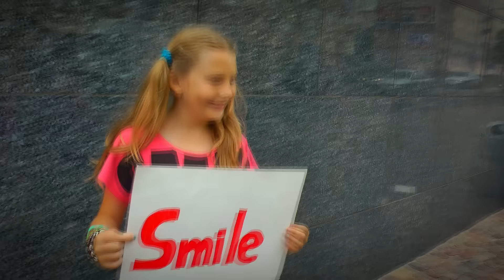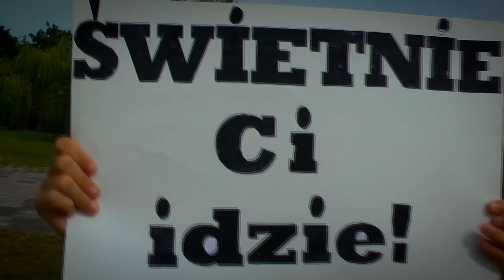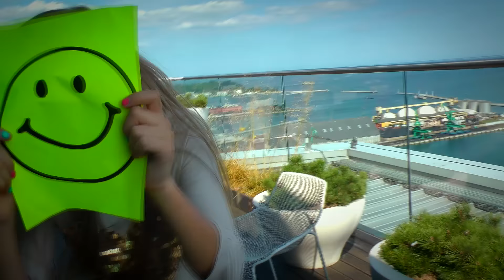Sia - You're Never Fully Dressed Without a Smile Cover teledysku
W teledysku wykorzystano utwór  You're Never Fully Dressed Without a Smile stworzony przez Charlesa Strouse oraz Martina Charnin przerobiony przez piosenkarkę Sia. Teledysk stworzony przez wychowawców w ramach pracy z dziećmi w Zespole Placówek Specjalistycznych w Gdyni.